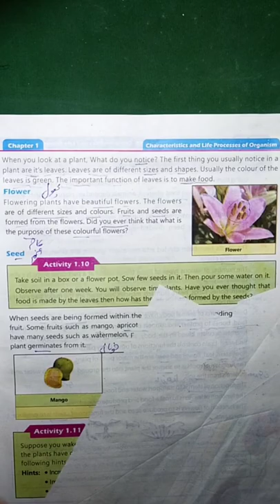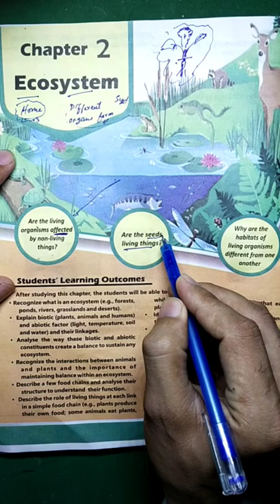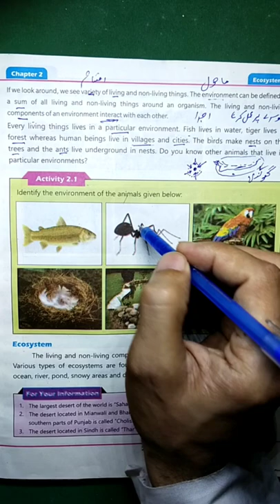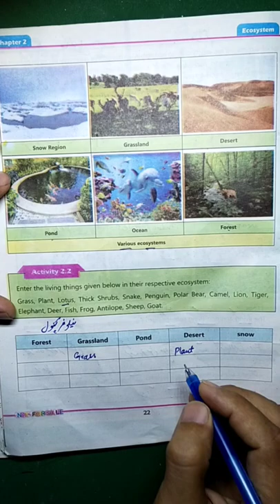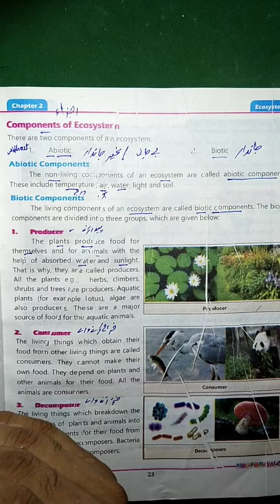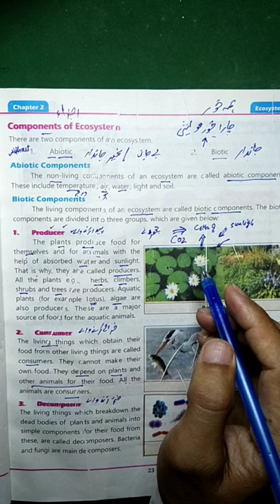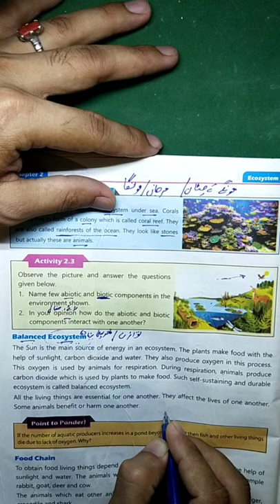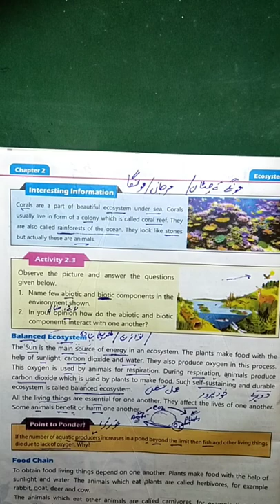Class 4 new course/syllabus Chapter 2 Ecosystem half lesson with explanation,Genral Science kpk 2021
here I have declared the half lesson of Grade 4 Chapter 1 Ecosystem new syllabus with explanation and difficult words based on curriculum 2020